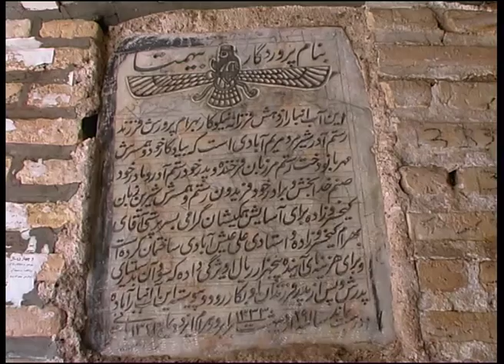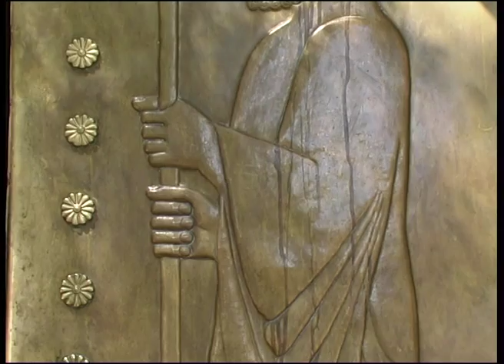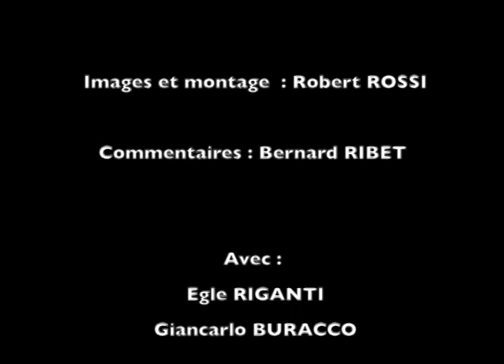Robert Rossi - "Tchak Tchak" (Iran)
Iran 1998 - Images et montage : Robert Rossi - Commentaires : Bernard Ribet - Avec : Egle Riganti et Giancarlo Buracco.